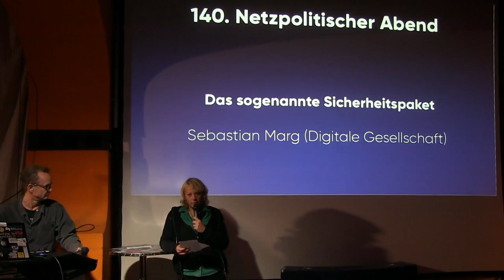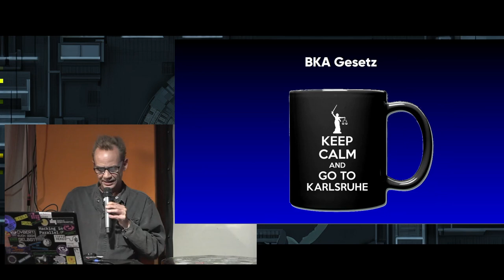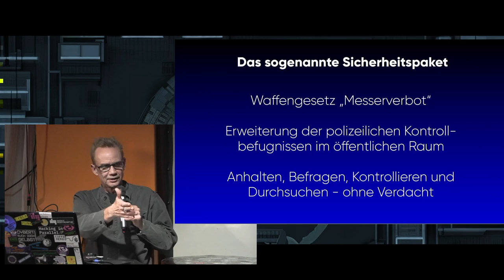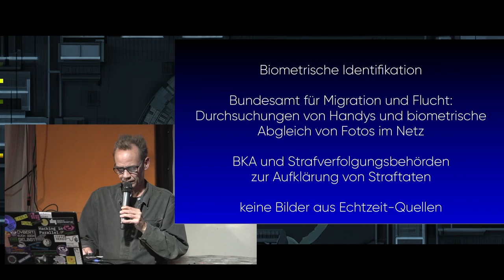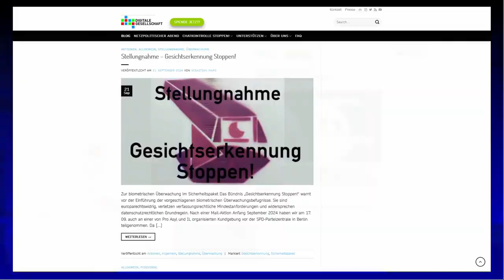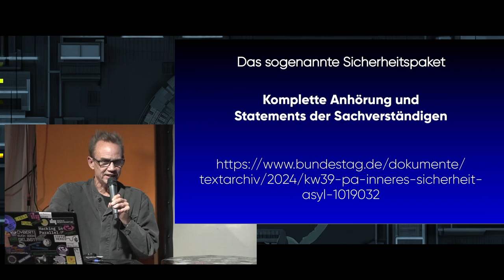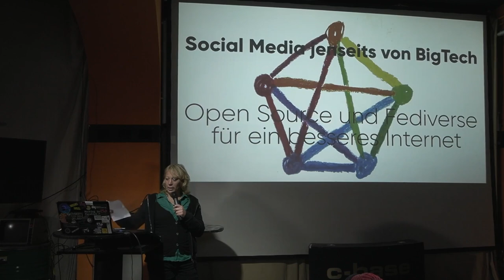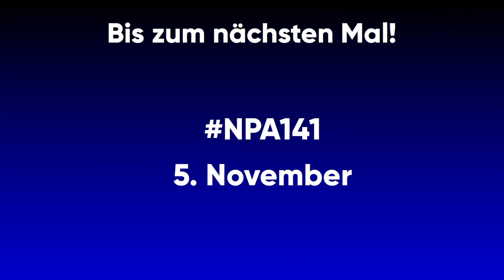Das sogenannte Sicherheitspaket – Sebastian Marg (Digitale Gesellschaft)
Nach den Messerangriffen in Mannheim und Solingen hat die Regierungskoalition zwei Gesetzespakete „zur Verbesserung der inneren Sicherheit und des Asylsystems“ und „zur Verbesserung der Terrorismusbekämpfung“ eingebracht. Dabei geht es um drei verschiedene Themen: Asylrecht, Waffenrecht und innere Sicherheit. So sollen zum Beispiel Polizeibehörden per biometrischer Stimmen- und Gesichtserkennung nach Personen im Netz fahnden dürfen. Außerdem ist die Zusammenführung verschiedener polizeilicher Datenbanken geplant, um KI-unterstützte Durchsuchungen dieser möglich zu machen.
Diese Gesetzesvorschläge widersprechen nicht nur dem Koalitionsvertrag, sondern lassen sich wohl auch mit der deutschen Verfassung, den Europäischen Grundrechten und der neuen KI-Verordnung nicht in Einklang bringen.
Mit dem Bündnis „Gesichtserkennung Stoppen!“ kämpfen wir auf verschiedenen Ebenen gegen das Überwachungspaket.
Sebastian Marg ist Mitarbeiter bei der Digitalen Gesellschaft e.V.